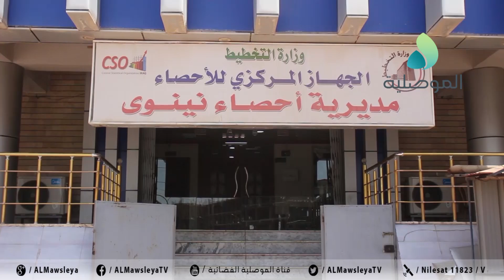مدير احصاء نينوى: سنبدأ خلال اشهر باحصاء نسب الفقر ولاحظنا ان سعر الامبير بالموصل هو الاعلى بالعراق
مدير احصاء نينوى: سنبدأ خلال اشهر باحصاء نسب الفقر ولاحظنا ان معدل سعر الامبير بالموصل هو الاعلى بالعراق وندعو الى دعم الاسر واصحاب المولدات